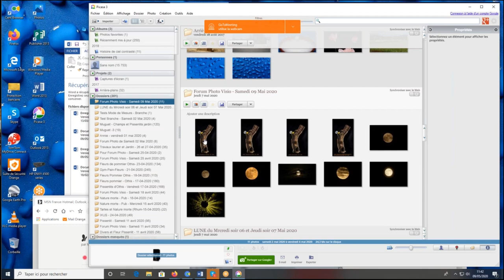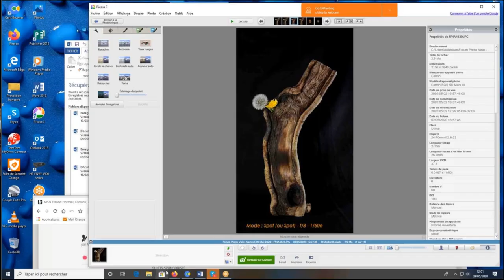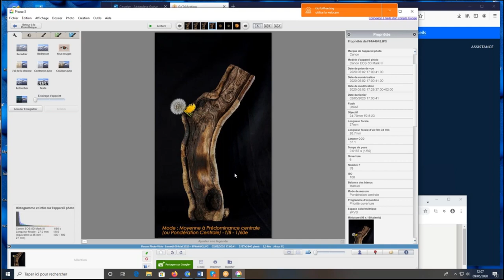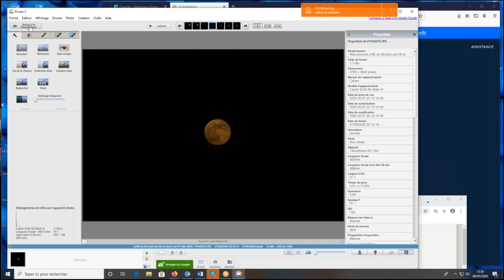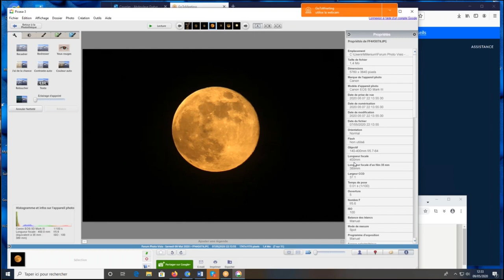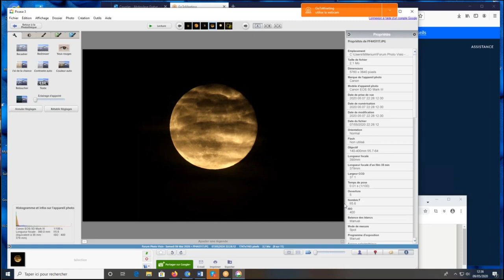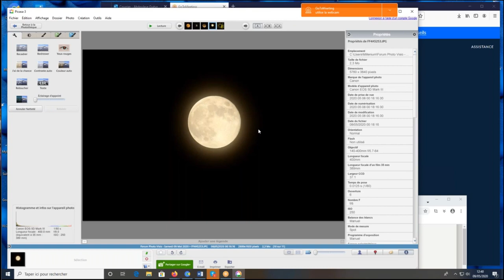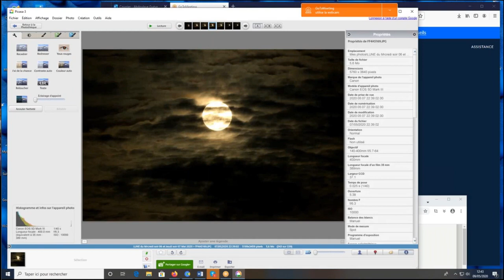Forum Photo du 9 mai par visioconférence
Vous avez raté le Forum Photo du 9 mai ? Voici son "replay"